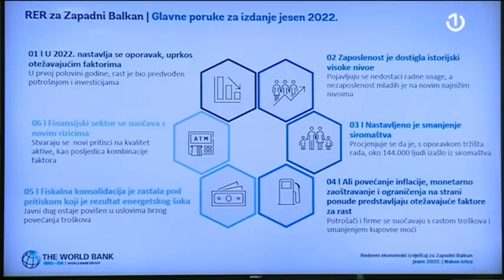Redovni ekonomski izvještaj Svjetske banke za Zapadni Balkan